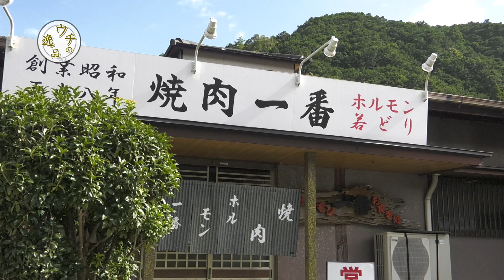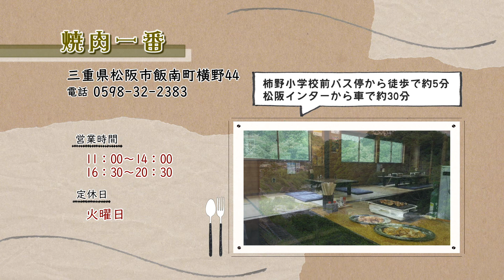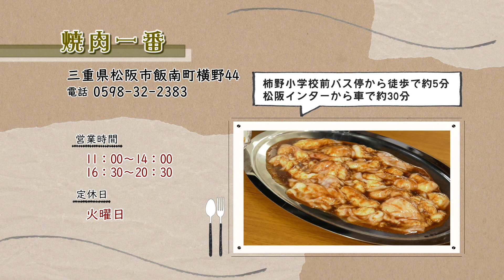「焼肉 一番」ウチの逸品～焼肉～【三重県松阪市】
肉のまち・三重県松阪市！私たちのまちには美味しい焼き肉屋さんがいっぱい！松阪市が全国に誇る焼肉屋さん、そして、そのお店の一番おすすめメニュー”ウチの逸品”をご紹介します。